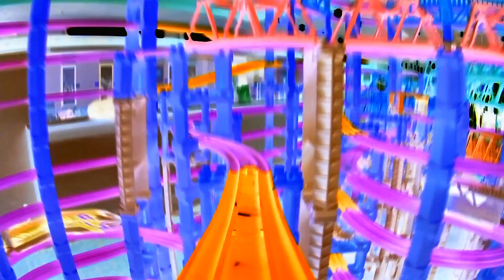【Ｘ線エフェクトプラレール】老舗玩具店てんぷる閉店セレモニープラレール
▼内容説明
函館で開催されたカネモリトレインフェスティバルで
一畳プラレールのぺたぞうさん達と組み立てた巨大立体プラレールレイアウトで撮影したプラレール前面展望のX線エフェクトバージョン